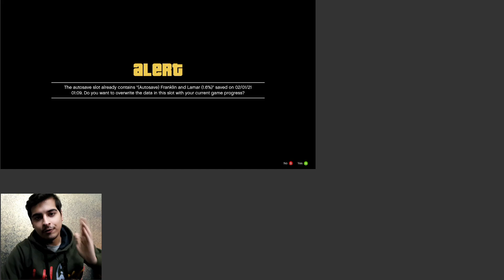GTA 5: MICHAEL'S MASTERPLAN | My First Gameplay (In Hindi) | EP #1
HELLLUU EVERYONE, this is the video of my first ever gameplay of GTA 5 on my channel - THROTTLE GAMING
This is the first ever mission in the storyline of GTA 5 in which michael and trevor are on a bank robbery.
keep supporting. !